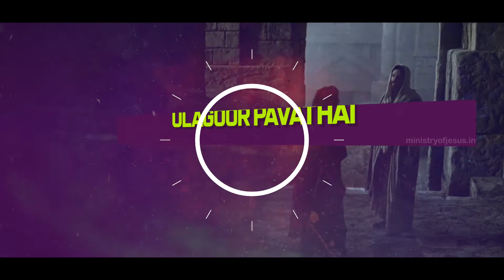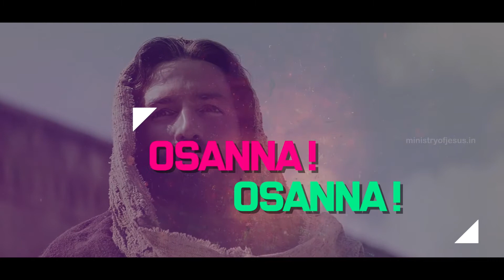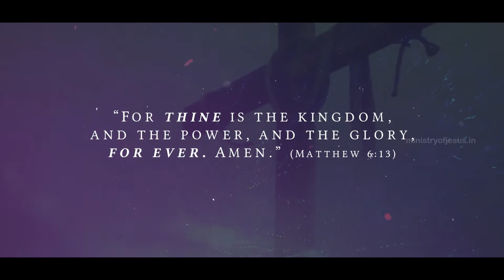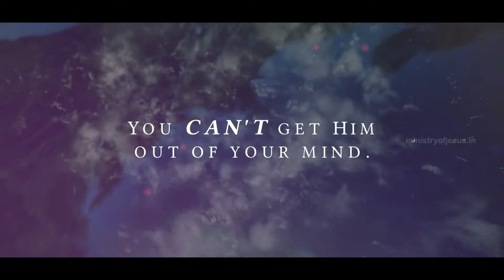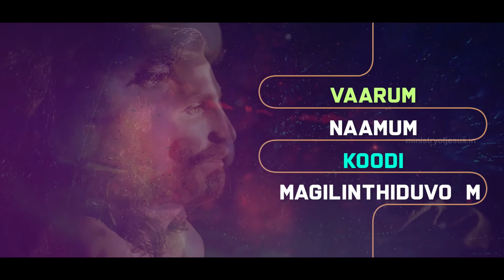மீட்பர் இயேசு உயிர்த்தெழுந்தார் | Mrs.Margret Stira | Tamil Christian Song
Tamil Christian Song easter:மீட்பர் இயேசு உயிர்த்தெழுந்தார்
Language: Tamil